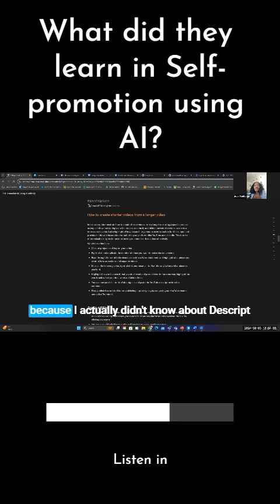What did they think of Self-promotion(Joni, Jean and Thomas)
We recently ran class 1 of Self-promotion 101, what did Joni, Jean and Thomas think of the class?